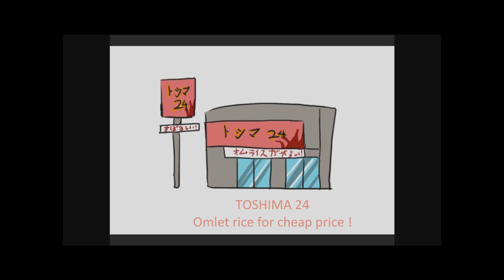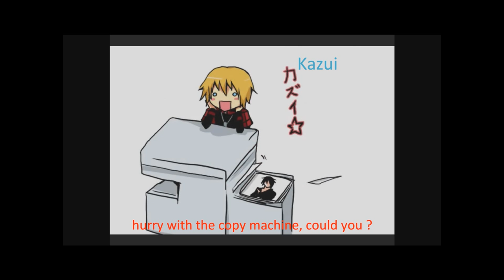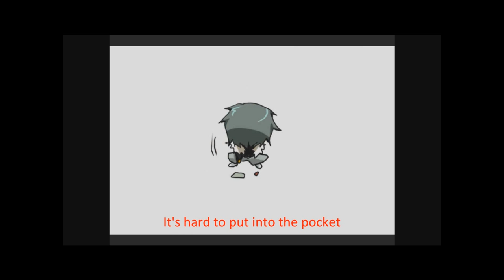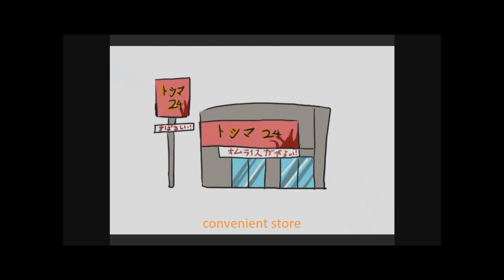TOGAINU no CHI [MAD] Convenient Store ENG SUB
Kindly permitted by owner Miyukiko to make a subtitle. Original song combini from Brief and Lansk 1999.